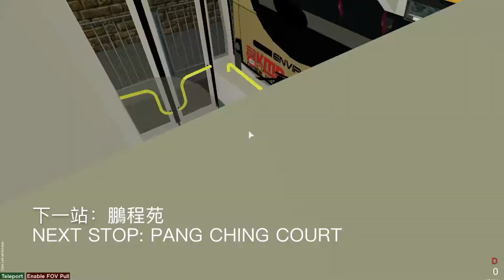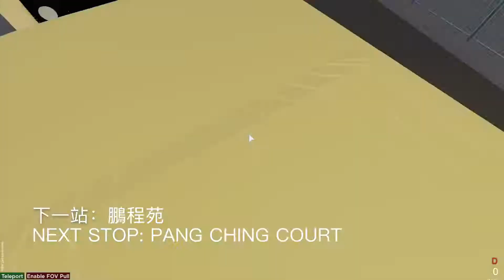Roblox KMB 211 翠竹花園-黃大仙(循環線) (90)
Roblox KMB 211 翠竹花園-黃大仙(循環線)
Intro made by elvispun 2008/ Elvis Pun
(elvispun 2008)